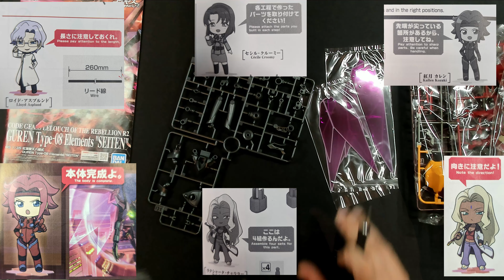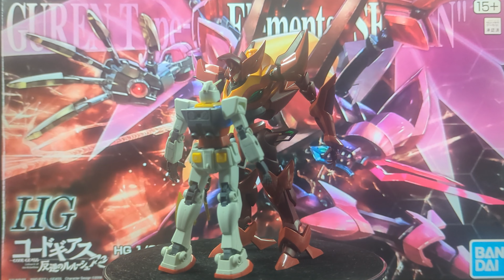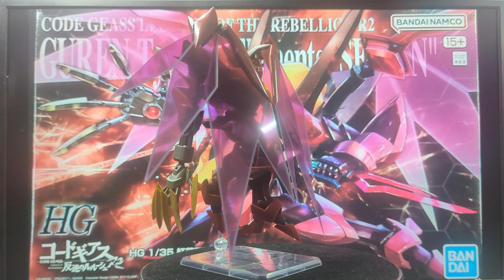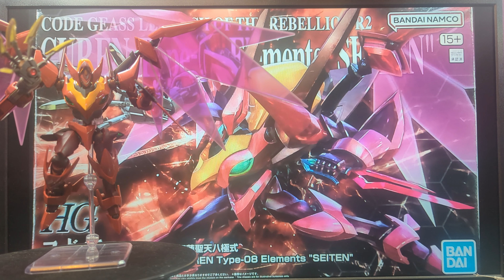Premium Bandai: HG Guren Type-08 Elements "SEITEN" Time-Lapse